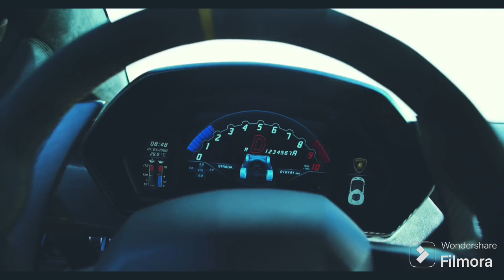Clean Bandit - MAMA ( ft Ellie Goulding) NIKOLCE ZVER Remix